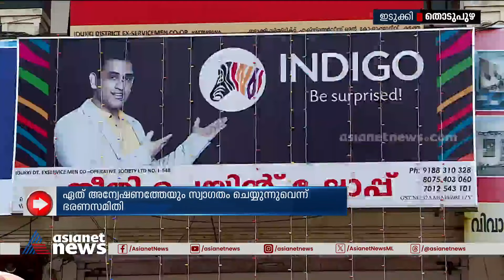ഇടുക്കി ജില്ലാ എക്സ് സർവീസ്മെൻ സൊസൈറ്റിയിൽ വൻ ക്രമക്കേട്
ഇടുക്കി ജില്ലാ എക്സ് സർവീസ്മെൻ സൊസൈറ്റിയിൽ വൻ ക്രമക്കേട്; അന്വേഷണത്തിന് സഹകരണ വകുപ്പ്